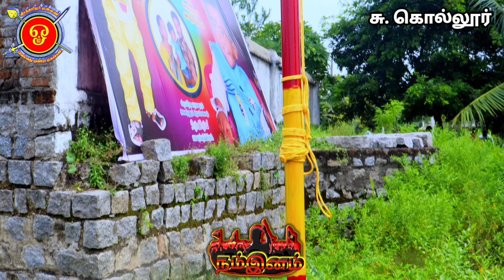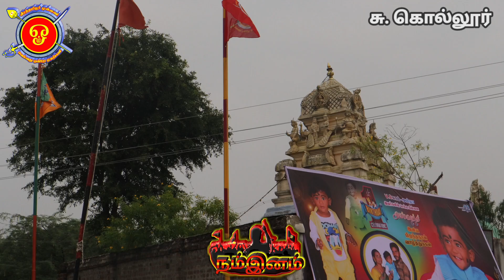Veera tamilar munnani flag fly | thirukovilur | திருக்கோவிலூர் |வீரத் தமிழர் முன்னணி நாம்தமிழர்கட்சி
ருக்கோவிலூர் நகரத்தில் வீரத்தமிழர் முன்னணி கொடி | thirukovilur veera tamilar munnani flag Fly | naam tamilar katchi

 திருக்கோவிலூர் நகரத்தில் காவல்துறையின் அடக்குமுறை மீறி நாம் தமிழர் கட்சியின் வீரத்தமிழர் முன்னணி கொடியை ஏற்றப்பட்டது அதை தொடர்ந்து சு. கொல்லூர் கிளையில் வீரத்தமிழர் முன்னணி கொடி ஏற்றப்பட்டது
In the city of Tirukovilur and s. Kollur village naamtamilar katchi veera tamilar munnani flag fly